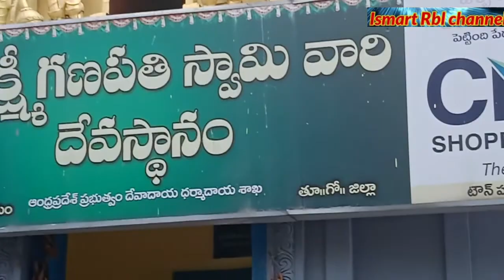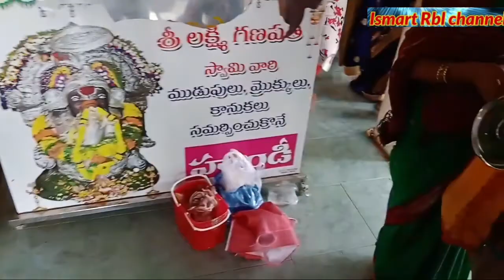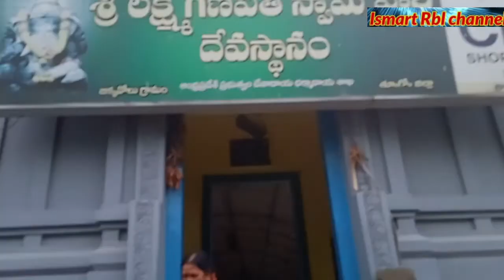Sri Lakshmi Ganapathi Temple Bikkavolu Andhra Pradesh Temple History